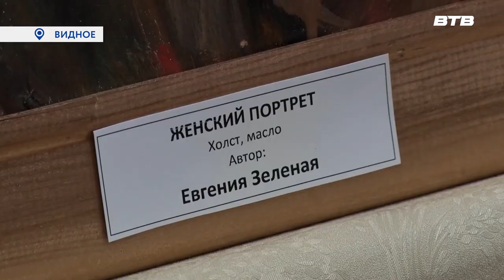КРАСКИ ЗЕЛЁНОЙ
В Видном с персональный выставкой побывала художница с символичной фамилией - Евгения Зелёная. Её работы были выставлены в Историко-культурном центре Ленинского округа. Все подробности в следующем сюжете.